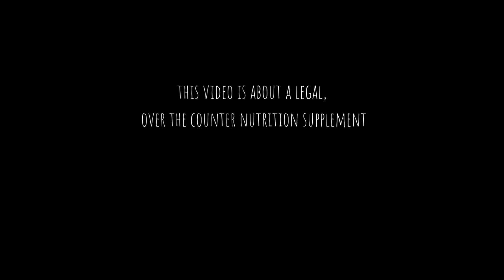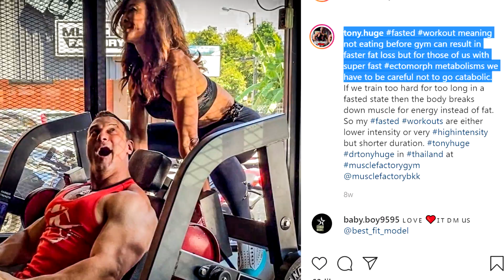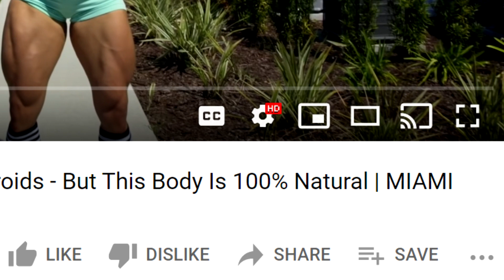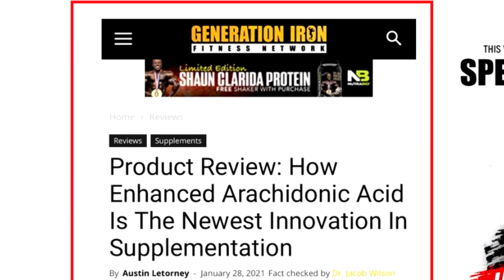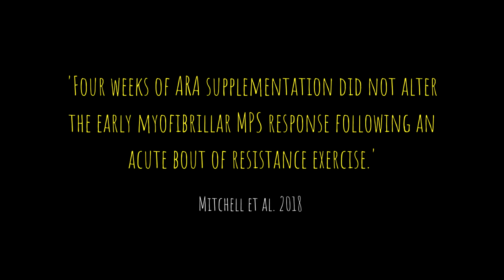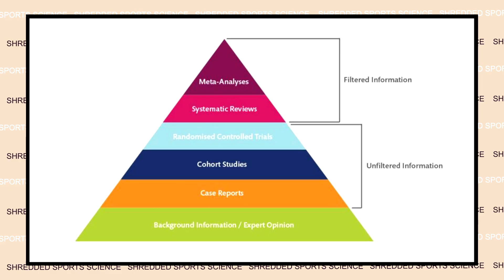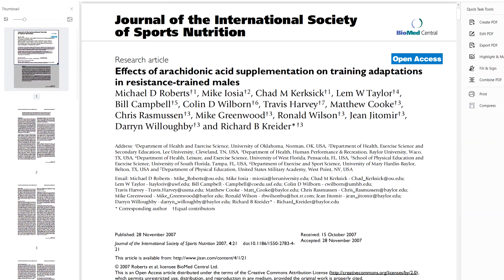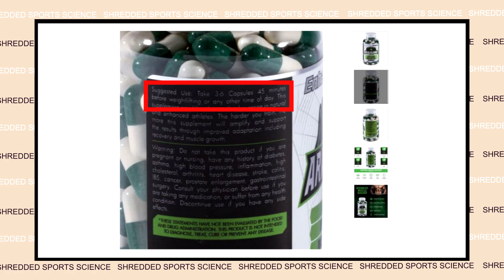The New Muscle Building Supplement is PATHETIC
References
-Mitchell et al.2018 Effect of dietary arachidonic acid supplementation on acute muscle adaptive responses to resistance exercise in trained men: a randomized controlled trial.
-Ormes et al. 2016. Effects of Arachidonic Acid Supplementation on Acute Anabolic Signaling and Chronic Functional Performance and Body Composition Adaptations
- Roberts et al. 2007. Effects of arachidonic acid supplementation on training adaptations